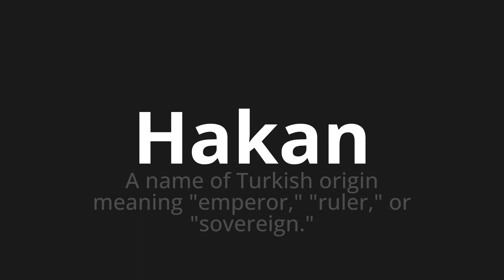How to pronounce Hakan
🌍 Learn a new language now Master the Pronunciation of 'Hakan WHICH MEANS HAKAN' - which means : The Name of Turkish Origin Meaning "Emperor," Ruler, "or" Sovereign. " 📝 with @HTPronounce 🎓🗣️ - [Your Guide to Portuguese]

Learn to pronounce 'Hakan' perfectly in Portuguese with our easy and engaging tutorial by @HTPronounce! 📖📽️ In this comprehensive video, we provide you with native speaker examples 🗣️👂 and phonetic breakdowns 🎵 to ensure you get the pronunciation just right.

How to say Hakan in Portuguese